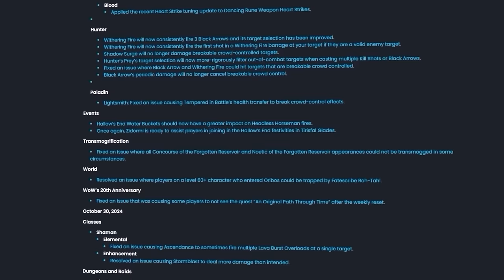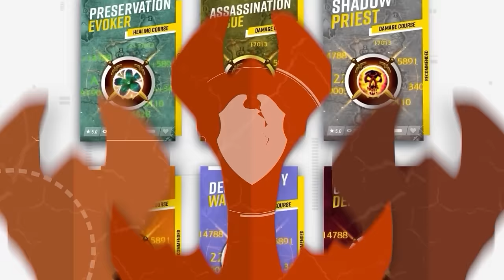What Is The Best Melee Ever in World of Warcraft?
Concepts: the war within pvp,solo shuffle tier list,the war within solo shuffle tier list,world of warcraft,wow pvp tier list,tww pvp tier list,pvp tier list,solo shuffle dps tier list,tww tier list,tww pvp melee tier list,tww best melee pvp,bg blitz tier list,war within pvp tier list,11.0.5 wow pvp tier list,the war within pvp tier list,wow 11.0.5 pvp tier list,the war within 11.0.5 tier list,world of warcraft best melee dps class,wow best melee pvp class